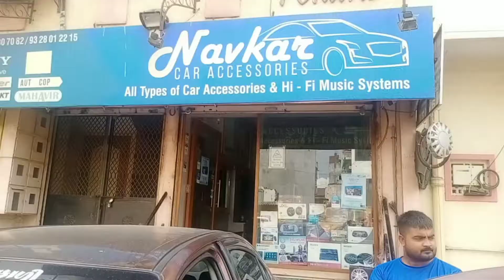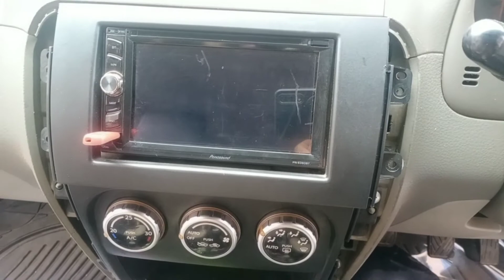maruti sx4 installed door speaker.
old speaker removed & new pioneer 6" speaker insalled.
navker motors
india / gujrat / vadodara